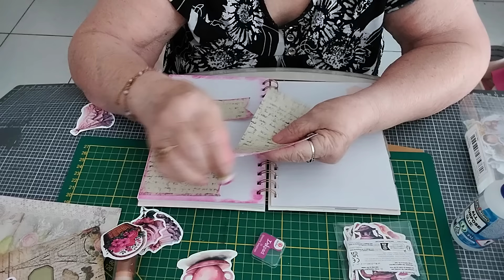on s etait donne rendez-vous 18h.........(collage )